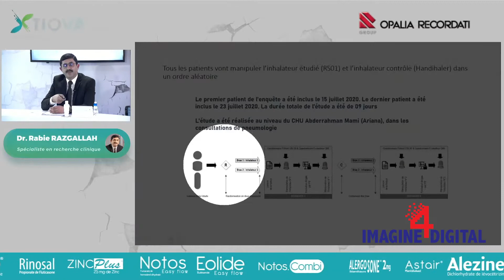Webinaire OPALIA RECORDATI le 11 Mars 2021